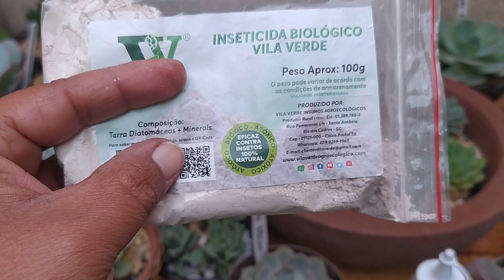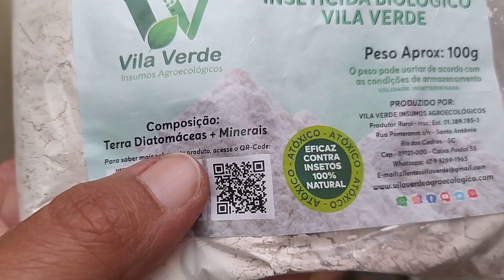Como previnir as Suculentas para muito dias de Chuva?...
No vídeo de hoje apresento a vocês
Como fazer a prevenção nas Suculentas, para muito dias de chuva...

Como prevenir contra ataque de cochonilhas, pulgão, fungos
Como utilizar o uso dos produtos para prevenção, como o uso do Butox, sulfato de cobre, e terra de Diatomáceas...

Espero Ter ajudado a todos vocês
Muito obrigada, Fiquem todos com Deus...

Segue o link dos vídeos sitado no vídeo
Como aplica o Sulfato de cobre nas Suculentas

O melhor inseticida para acabar com cochonilhas, pulgões e fungos